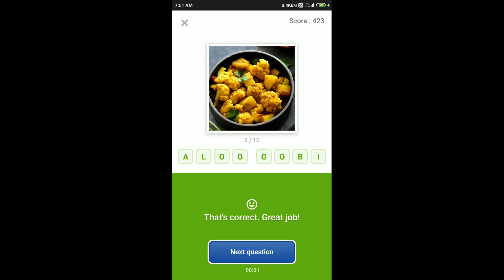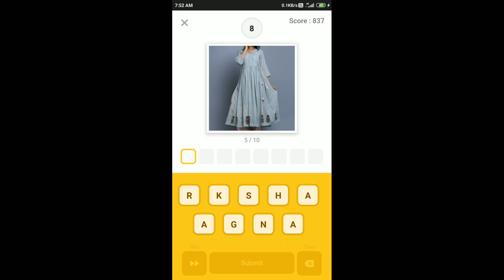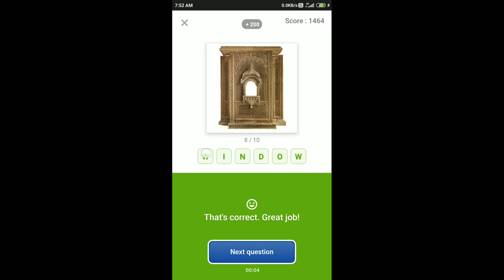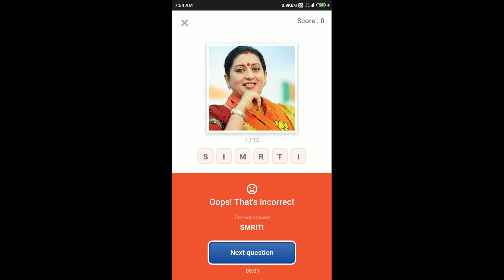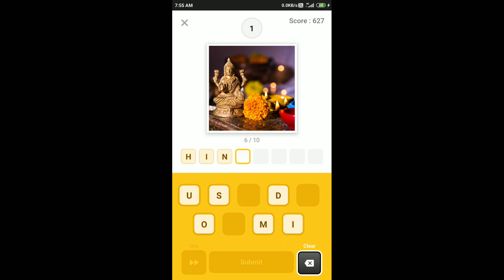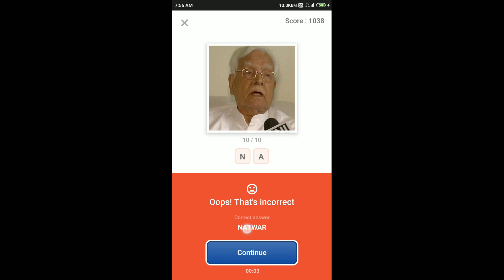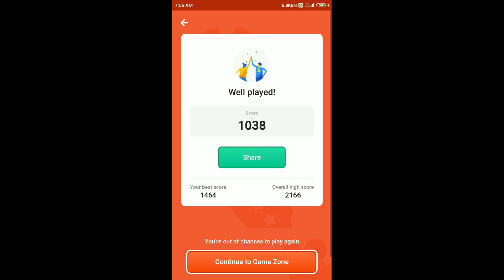Flipkart Guess What Quiz Answers Today 31 Aug 2020 | Flipkart Game Zone | Part 2